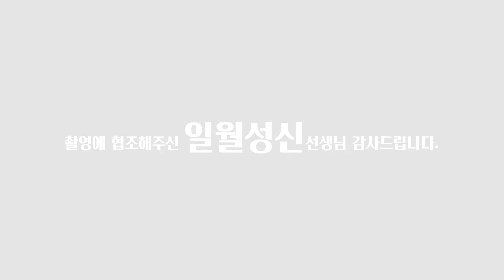(용한점집) 2020년 하반기 쪽박나는띠!! [점점tv정주행하기]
★★★★ 일월성신 선생님의 채널이 궁굼하다면??★★★★
                            ↓↓ 아래로 이동 ↓↓